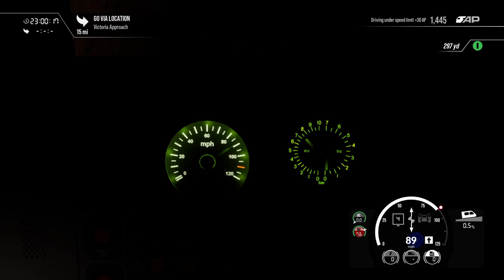Train Sim World 3 | Gatwick Airport - London Victoria | London Commuter DLC | Class 387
Driving the class 387 from Gatwick Airport to London Victoria on the London Commuter DLC line.

Pure gameplay and sounds with no commentary.